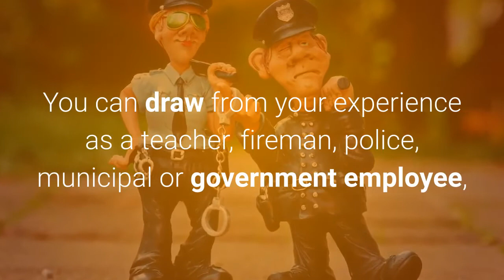Career in Real Estate Manhasset, NY (Long Island) - Here's why...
Career in Real Estate? or Career development?
Manhasset, NY area

Choose a Manhasset broker with the most comprehensive Digital marketing resources.
Sell your listings faster.
Get better training and better support.

Where else can you experience flexibility, financial independence, a diverse career path and a passion for helping people during major milestones? A career in real estate is for anyone looking for a post-retirement opportunity, recent graduate with an entrepreneurial spirit, a passion for real estate investing or simply looking for a change in professional paths.

You can draw from your experience as a teacher, fireman, police, municipal or government employee, a stay-at-home-parent re-entering the workforce as well as retired executive.
The Manhasset, NY area needs agents.

The ramp up is reasonably quick.  Once you complete the required 75-hour classroom or online training and pass your Licensing Exam, you can be on your way to becoming a member of a most gratifying and rewarding group. Interested? Curious?Let's chat.